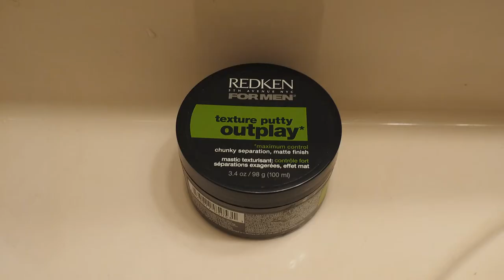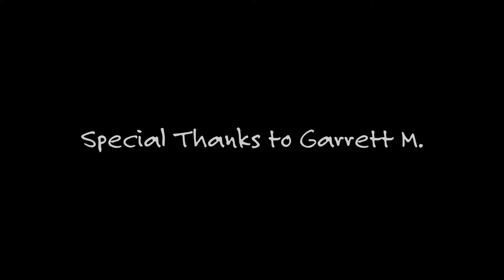Garrett the Time Bandit - Stop Motion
For our last New Media Intro to Video Class we had to make a Stop Motion film.  My friend Garrett volunteered to help me illustrate the idea that if you take forever to get ready for life, you inevitably let it pass you by.